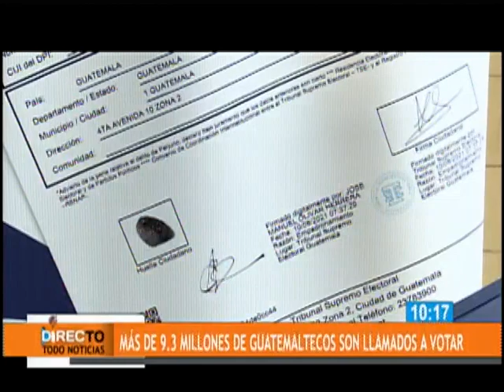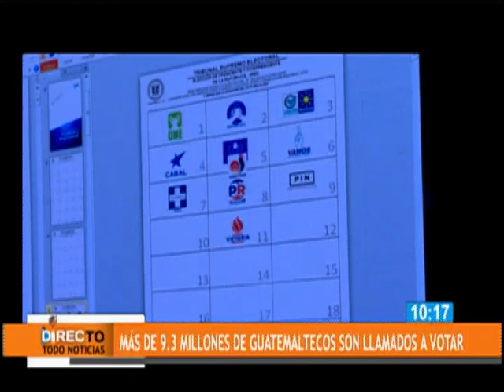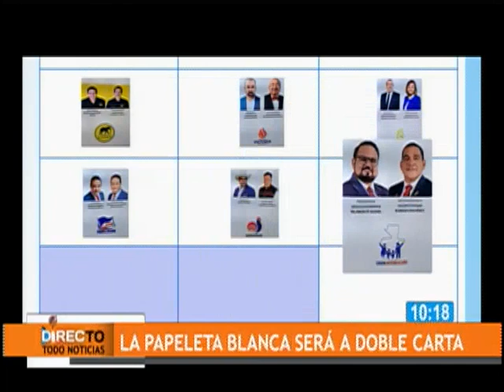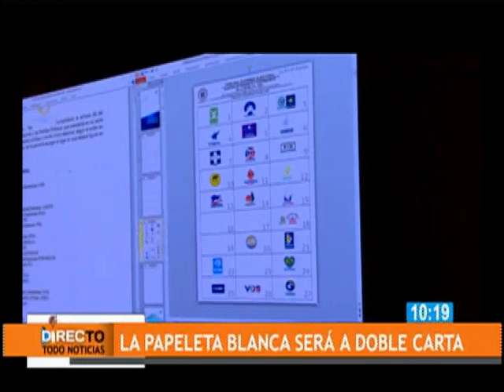Se conoció que son más 9 millones de guatemaltecos habilitados para votar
El TSE dio a conocer que son más de 9 millones de guatemaltecos han quedado habilitados para ejercer su derecho a voto en las próximas elecciones presidenciales.